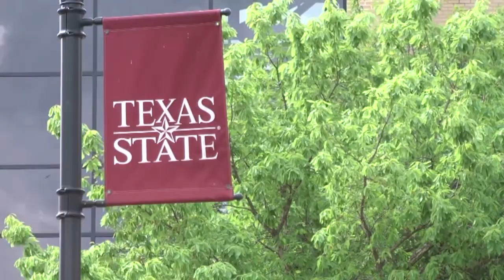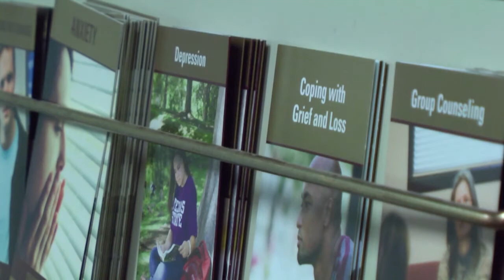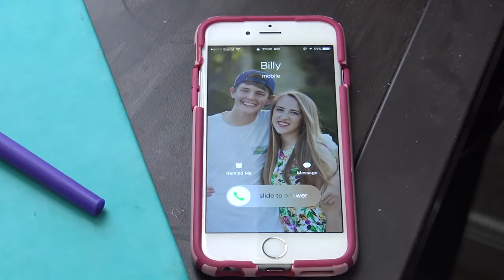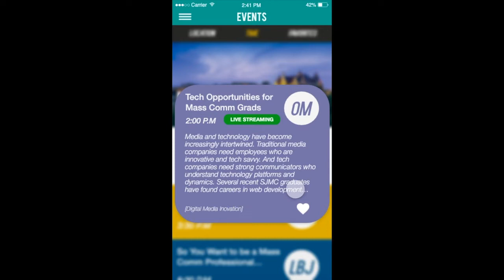Brent Ramirez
Senior Portfolio